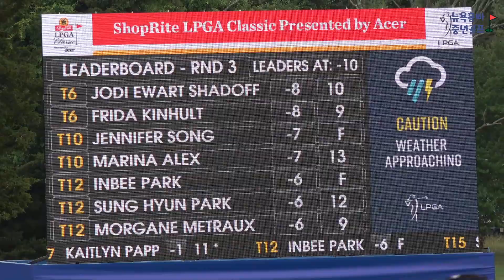어깨스윙- 3억원을 만든 LPGA 프로들의 어깨스윙을 보며 쉽게 치는골프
퍼팅할때의 어깨스윙. 롱아이언과 숏아이언의 피니쉬 차이
쉽게치는 골프
왼쪽다리의 중요성

탈모방지샴푸, 천종산삼 구매를 원한다면 ny2home.com 을 방문하세요.
한국의 집앞까지 무료배송됩니다. (배송국가를 한국으로 설정)
구매진행이 어렵다면 카톡검색창에 nykorea 또는 ny2home 을치세요.